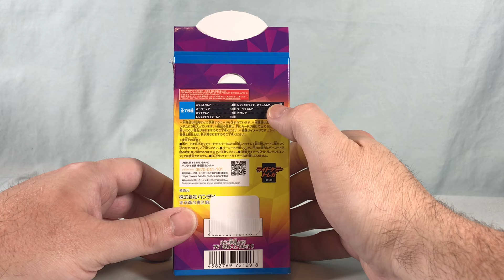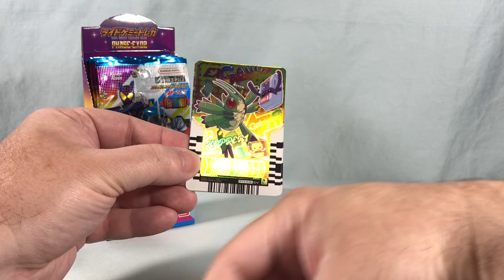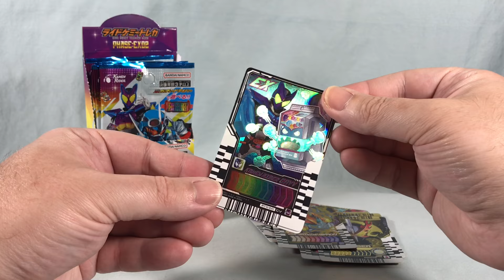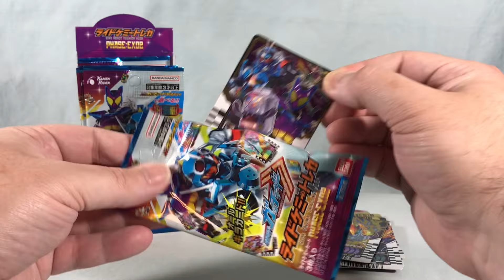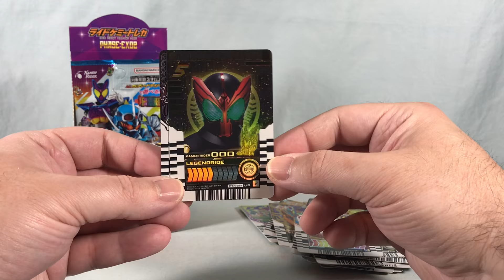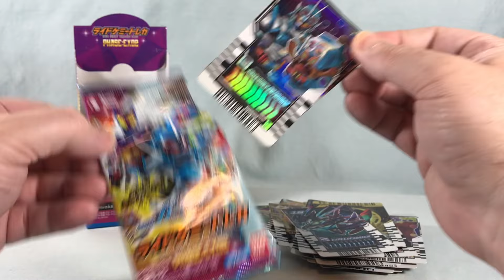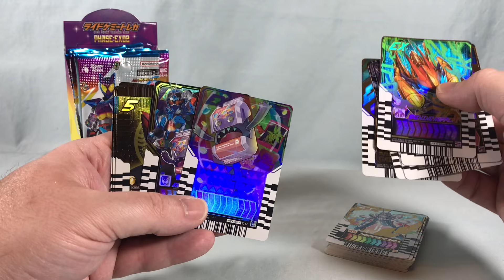Box 2! Ride Chemy Trading Card Pack Opening - Kamen Rider Gotchard